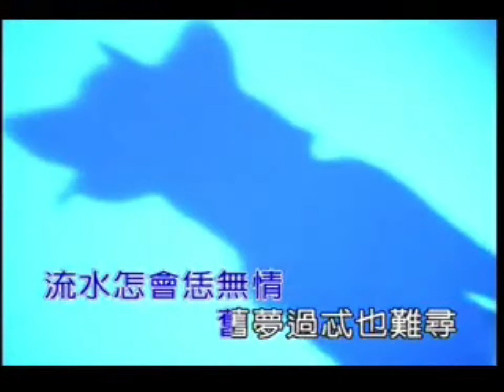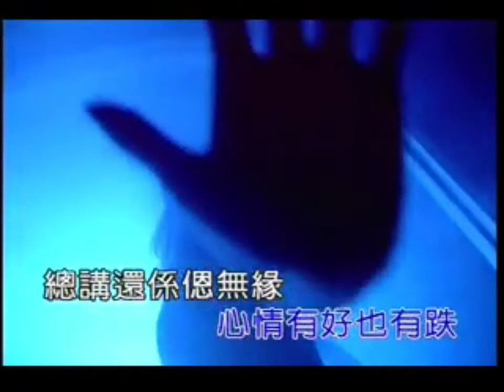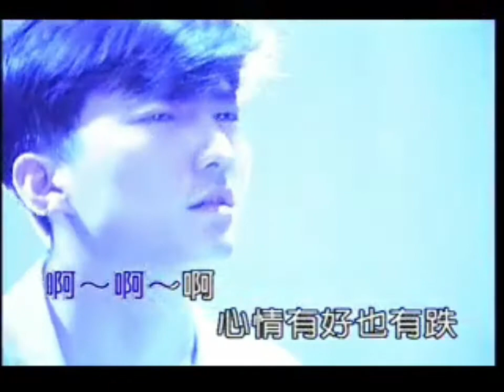客家歌曲：舊夢 / 旧梦 Khiu Mung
客家歌曲 Hakka Song
Lagu Hakka